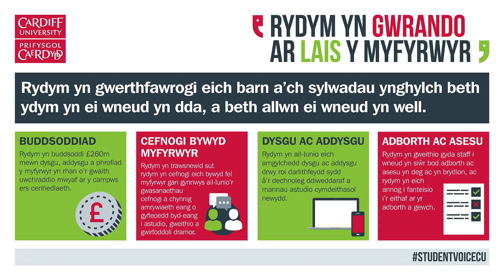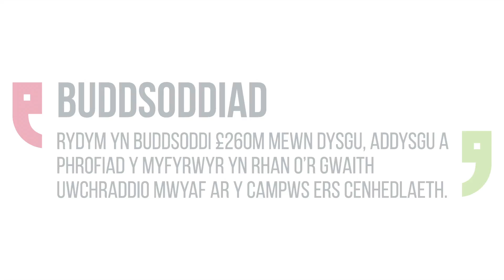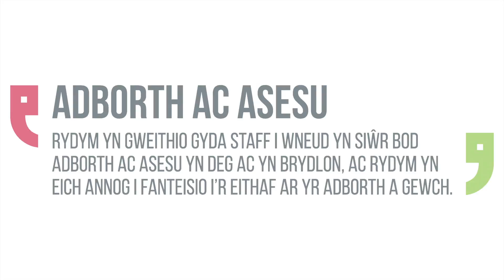Llais y Myfyrwyr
Rydym yn gwrando ar lais y myfyrwyr. Rydym yn gwerthfawrogi eich barn a'ch sylwadau ynghylch beth ydym yn ei wneud yn dda, a beth allwn ei wneud yn well.